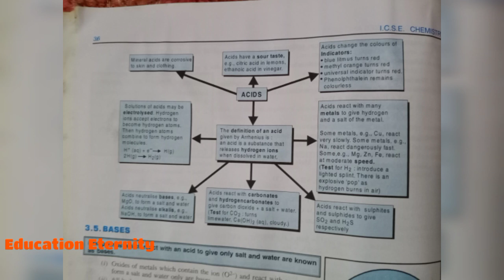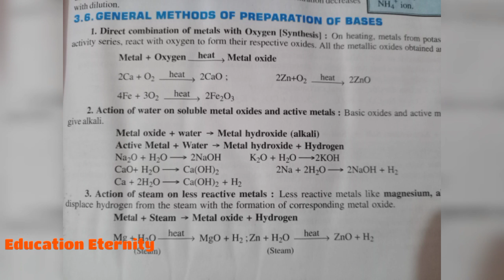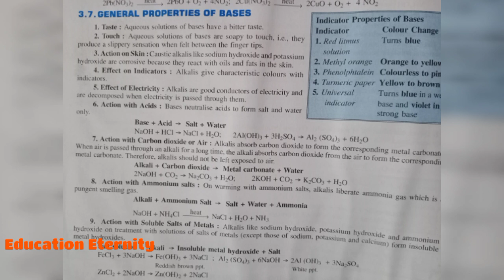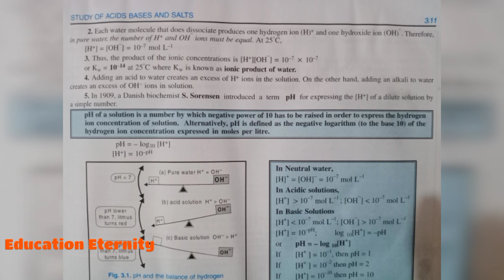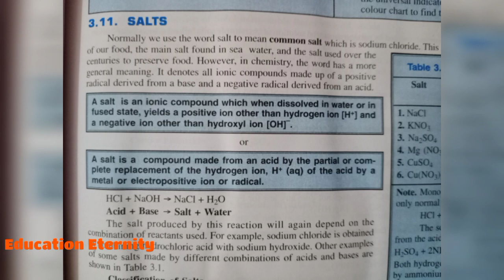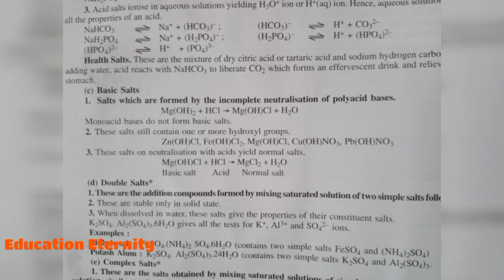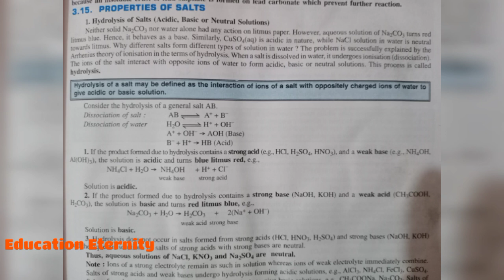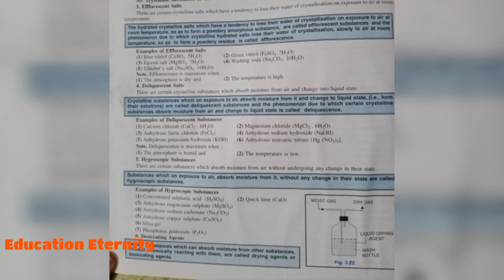Acids Bases And Salts Class X ICSE ISC CBSE Chapter Part 3 Explain In Detail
Share Knowledge as Much as Possible

“An investment in knowledge pays the best interest” -Benjamin Franklin